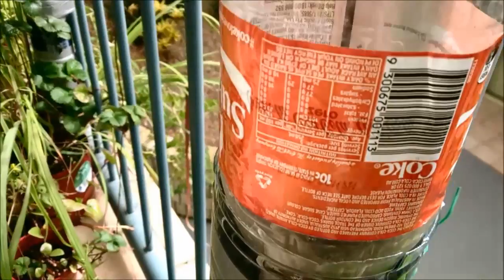Vertical Recycled Bottle Balcony Garden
Gidday my friends, it's Marty Ware your small space gardener from the Gold Coast in Australia.
I love to grow food in a wide variety of ways and also a huge fan of container vertical gardening.
It's an awesome way to use conserved space and save water.
If you would like to learn more from me about growing food in small spaces and urban places please click on the link below and head over to my Fanpage in Facebook.
It's updated every day!

Happy Gardening & God Bless

Marty Ware